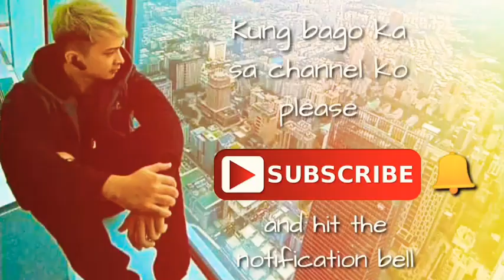Exploring Pingxi Crags Hiking Trail / New Taipei City (Taiwan)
How to go in Pingxi Crags?

Easy...

From Taipei Main Station to Ruifang (MRT) then Ruifang to Pingxi Station and here you go.

Enjoy your day and have fun in your hiking trail. Keep safe guys and God bless.